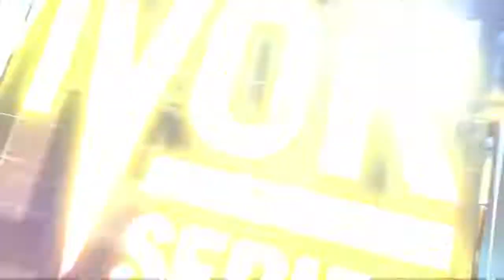WWE 2K17 Jeff Hardy Vs Kane WwF championship